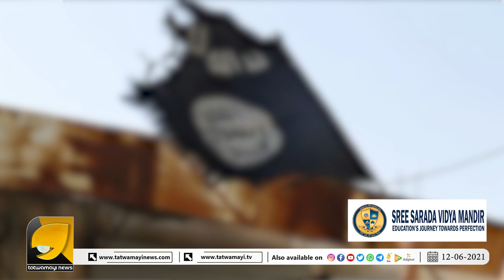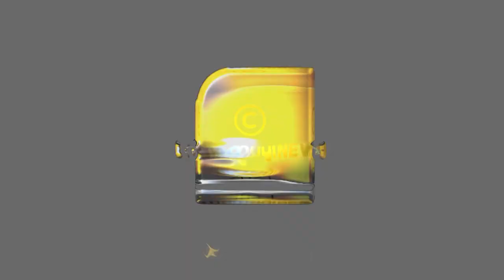മലയാളി ഐഎസ് വിധവകളുടെ തിരിച്ചുവരവ് നടക്കില്ല..കാരണം ഇതാണ്! | NIMISHA FATHIMA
മലയാളി ഐഎസ് വിധവകളുടെ തിരിച്ചുവരവ് നടക്കില്ല..കാരണം ഇതാണ്!